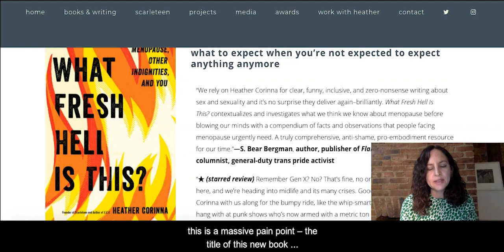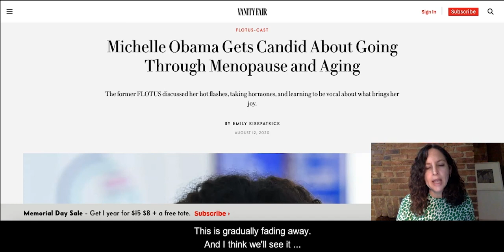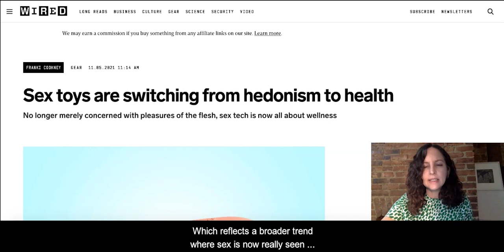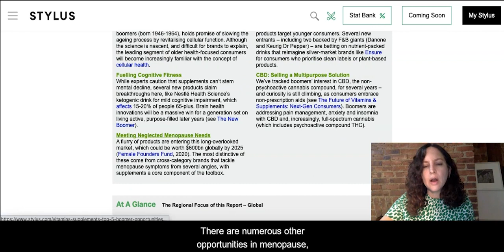Three-Minute Trend: The Menopause Opportunity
In this Three-Minute Trend, Marian Berelowitz, Stylus' US senior editor, spotlights how brands from industries including beauty, telemedicine, supplements, technology and sexual health are innovating ways to help women tackle the array of symptoms of menopause.

The potential here is vast – one estimate suggests the global menopause market is a $600bn opportunity – especially as the oldest millennials (born 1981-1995) head into their 40s, typically when perimenopause kicks in.